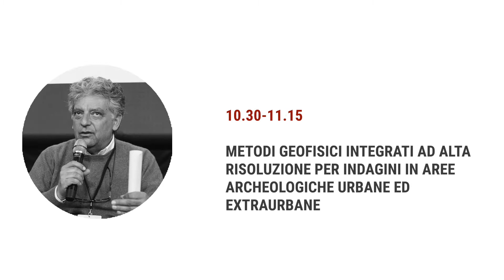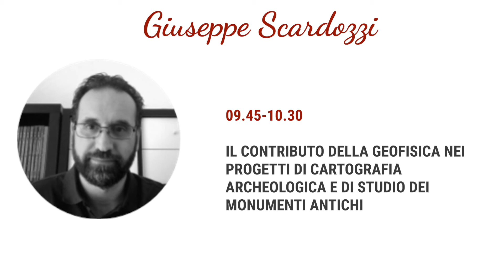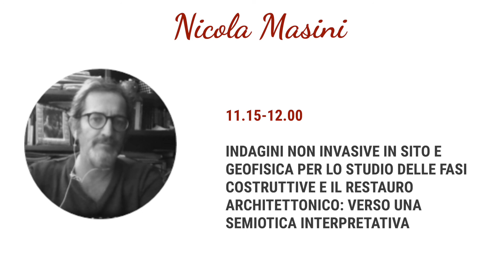Giovedì 25 giugno presentazione - LE SCIENZE DEL PATRIMONIO CULTURALE on Air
Quarto evento online dell’Istituto nel quale si vogliono raccontare al pubblico le metodologie della geofisica che permettono di investigare il sottosuolo, di localizzare e caratterizzare resti di strutture, per conoscere, valorizzare e proteggere il patrimonio archeologico ed architettonico.

Nel corso di questo webinar si parlerà di geofisica applicata al patrimonio culturale insieme ai ricercatori delle sedi di Lecce, Roma, Catania e Napoli dell’ISPC ed un special guest universitario.